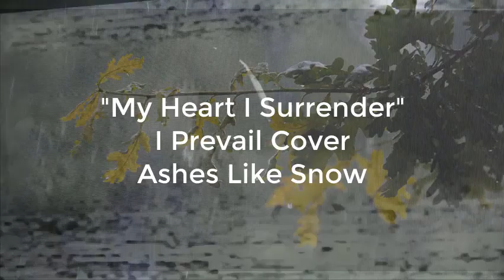My Heart I surrender (I Prevail Cover)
We know it's been awhile since we've put anything out there. It's been a hectic few years and we've gotten back together from our hiatus to bring you more music. This is just the beginning. While this is a cover of I Prevail's song "My Heart I Surrender" we felt that due to circumstances in some of our lives that it would really help to do a cover of this song.

We have Taylor from  @FiveFiveSixMetal  on Rhythm and Lead Vocals and Jeremy on Lead and Backing Vocals!

We look forward to bring more music into this world.

Like the tune? We have other tunes on our channel from previous releases that are originals. Please go check them out. That way you'll be notified when new releases come out and when premiers happen!

Also, swing on by Facebook and give our page a like!